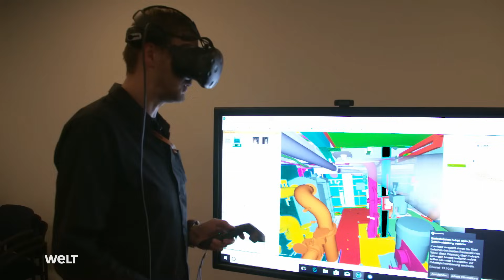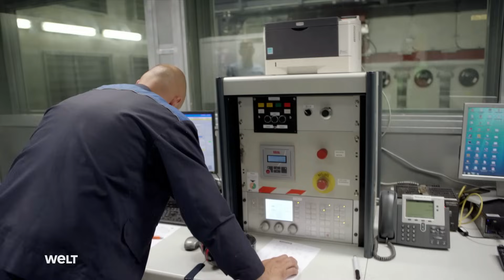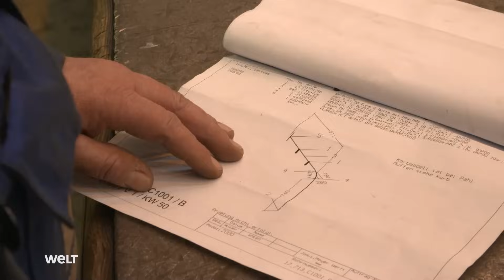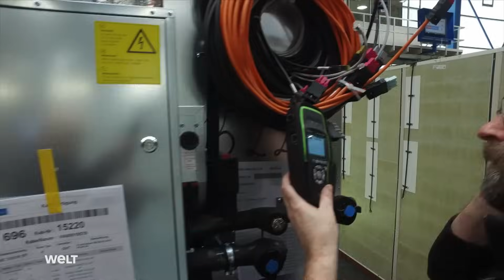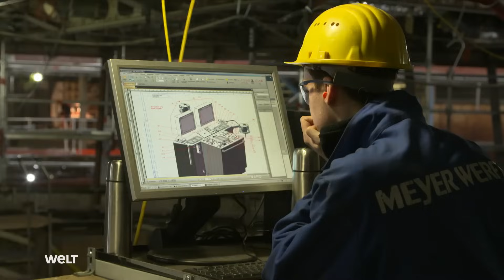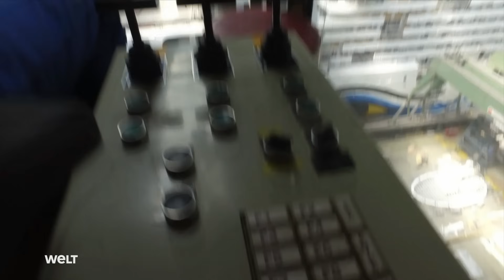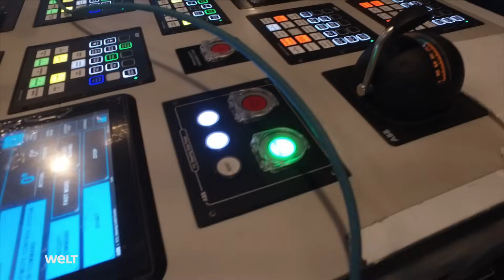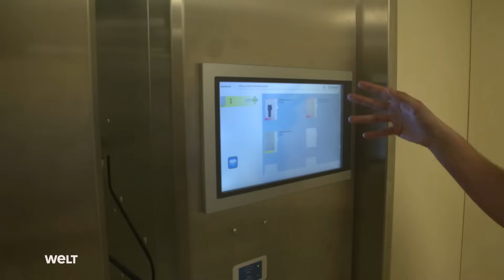AIDAnova - Bau eines Riesen-Kreuzfahrtschiffs mit Gasantrieb | HD Doku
Das Kreuzfahrtschiff AIDAnova ist das erste, mit flüssigem Erdgas (LNG) betriebene Kreuzfahrtschiff der Welt. Laut Betreiber verringert sich die Emission von Stickoxiden dadurch um bis zu 80 Prozent, die CO2-Emissionen um weitere 20 Prozent.
Das Erdgas-Kreuzfahrtschiff wurde in der niedersächsischen Meyer Werft gebaut. Auf ihren 337 Metern finden bis zu 6.600 Passagiere, ein Fernsehstudio und sogar ein Theater Platz. Doch die Herstellung des gigantischen Wasserfahrzeugs ist eine technische Herausforderung, denn das Schiff wird aus rund 15 Millionen Einzelteilen zusammengesetzt.
Unsere Dokumentation über den Bau des erdgasbetriebenen Kreuzfahrtschiffs begleitet die Fertigung der AIDAnova vom ersten Stahlschnitt bis zur Überführungsfahrt.